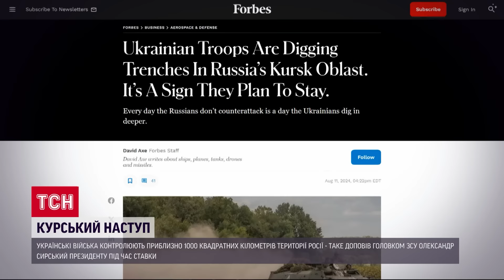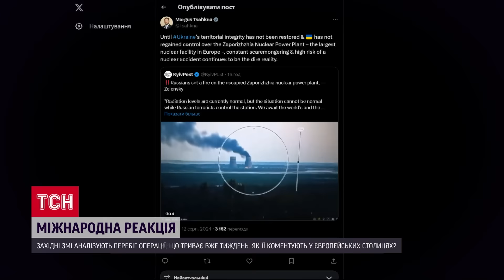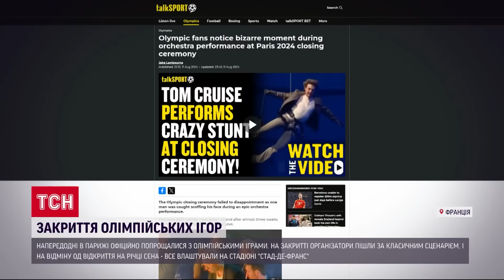Новини ТСН 19:30 12 серпня. Офіційна заява про Курську операцію! Ворог мінує Херсон, справа Хейла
Новини України та світу станом на 19:30, 12 серпня 2024 року, в огляді ТСН спеціально для глядачів YouTube:
00:00 – Вітання. Анонс
01:46 – Українські війська контролюють приблизно 1000 квадратних кілометрів території Росії – офіційно доповів головком ЗСУ Олександр Сирський президенту під час Ставки.
06:48 – Західні ЗМІ аналізують перебіг операції на Курщині, що триває вже тиждень. Як її коментують у європейських столицях?
09:51 – На фронті окупанти тиснуть на кількох напрямках. Найскладніша ситуація на Покровському.
10:40 – Експерти визначили: 35-річного батька та його 4-річного сина в Броварському районі Київщині вбила ракета з КНДР.
12:15 – На Донеччині росіяни вбили двох та поранили трьох людей, влада закликає жителів до евакуації.
13:37 – Росіяни не припиняють тероризувати Херсонщину. Крім артилерії та авіаударів, активно застосовують дрони, якими полюють на мирних жителів.
15:56 – У Херсоні росіяни дистанційно замінували ділянку у прибережному районі міста: протипіхотні фугасні міни-«пелюстки» окупанти розсипали з безпілотника просто на вулицю.
16:49 – У Вищому антикорупційному суді обирають запобіжний захід для заступника міністра енергетики Олександра Хейла: високопосадовця та його трьох спільників спіймали на хабарі.
21:11 – Агентство Ройтерз з'ясувало, що до Росії попри обмеження надходить іноземна готівка, йдеться про мільярди євро та доларів.
22:12 – Варшава підписала зі Сполученими Штатами контракт на виробництво 48 пускових установок для систем ППО.
23:07 – Танкісти 65 бригади влаштували на своїх позиціях спортзал просто неба, тренуються між боями.
26:17 – До Києва повернулася частина олімпійської команди зі стрибків у воду, легкої атлетики, вільної боротьби та веслування на байдарках. Їх зустрічали родичі, представники НОК, Нацгвардії і Прикордонної служби.
27:28 – Грандіозне закриття. Якими цікавинками та скандалами запам'ятаються 33 Олімпійські ігри у Парижі?